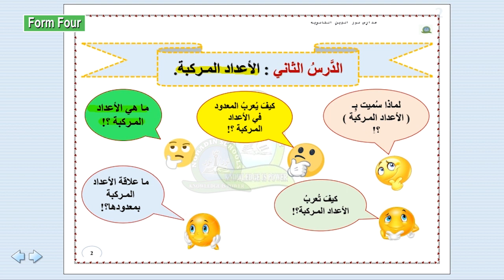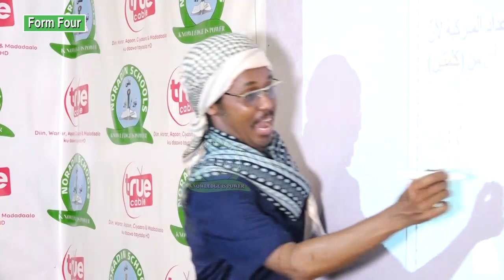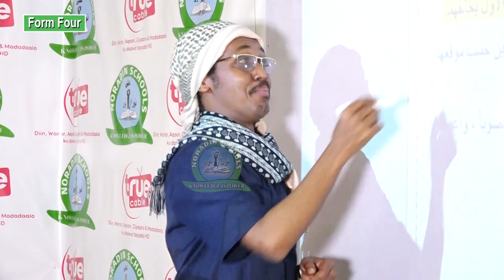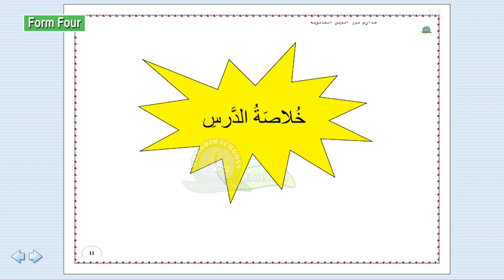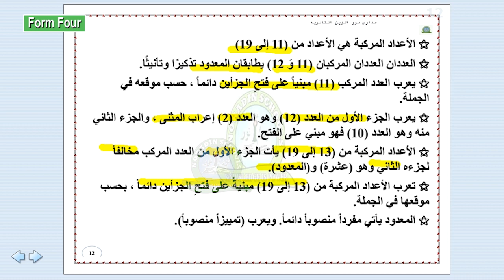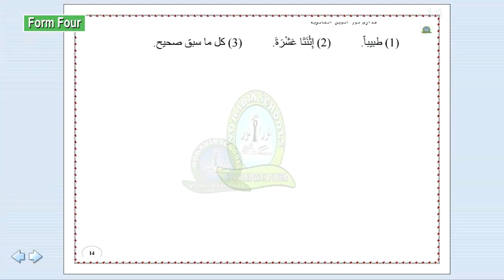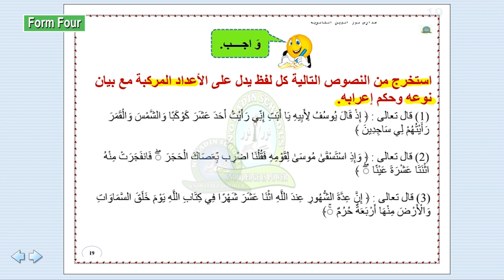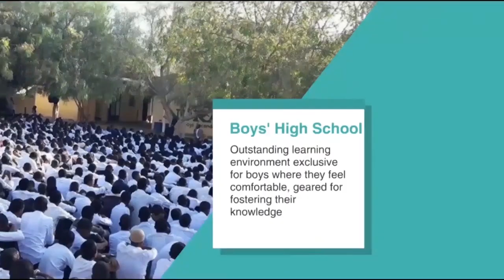P6 الصف الرابع الثانوي / اللغة العربية / النحو : العدد المركب / أستاذ : عبد العزيز مفتوح